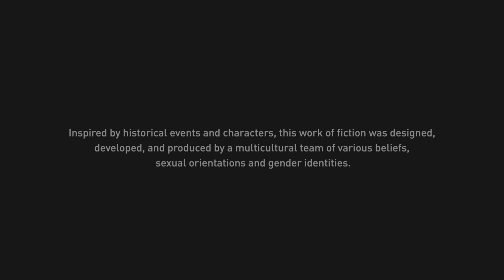Assassin's Creed Valhalla_20220528002103